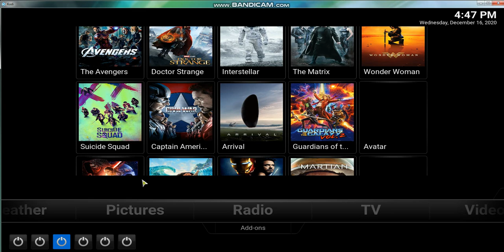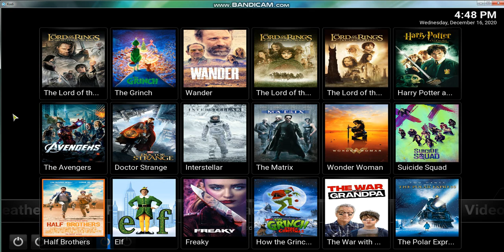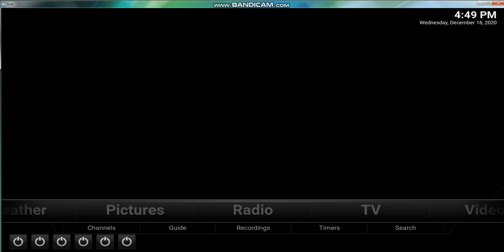Create your own widgets - even multiple homescreens for kodi